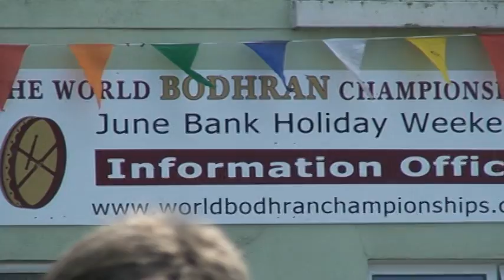BODHRAN SESSION OUTSIDE CAFEBEAG IN MILLTOWN KERRY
MUSIC SESSION OUTSIDE CAFEBEAG IN MILLTOWN CO.KERRY DURING THE
WORLD BODHRAN CHAMPIONSHIPS INCLUDING,TIM O SHEA-GUITAR,SEAN MURPHY-BANJO,
SANDEEP RAVAL-PERCUSSION,STEAFAN HANNIGAN-WHISTLE AND MANY MORE